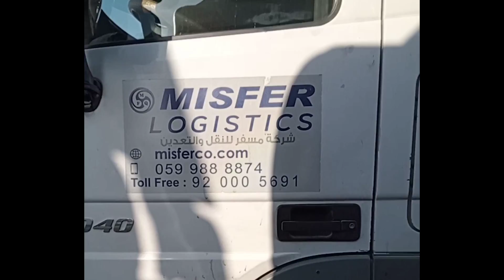AL MISFER LOGISTICS COMPANY